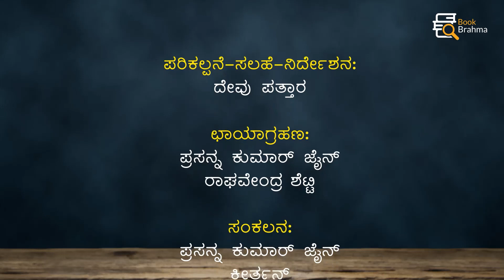M Prabhakar Joshi Interview | Mukha Mukhi | Yakshagana | Talamaddale | Devu Pattar | Book Brahma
ಬುಕ್ ಬ್ರಹ್ಮದ ಮುಖಾ-ಮುಖಿ ಕಾರ್ಯಕ್ರಮದಲ್ಲಿ ಯಕ್ಷಗಾನ ವಿದ್ವಾಂಸ ಎಂ. ಪ್ರಭಾಕರ ಜೋಶಿ ಅವರ ವಿಶೇಷ ಸಂದರ್ಶನ ದೇವು ಪತ್ತಾರ ಅವರಿಂದ. ತಪ್ಪದೇ ವೀಕ್ಷಿಸಿ.